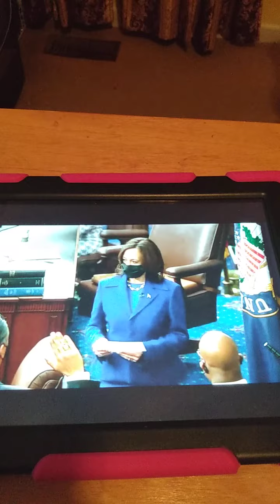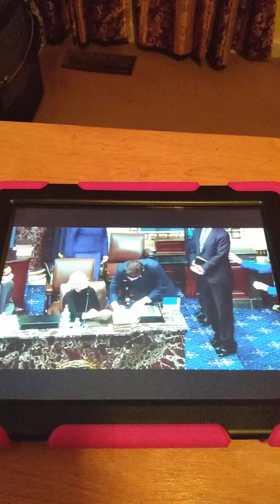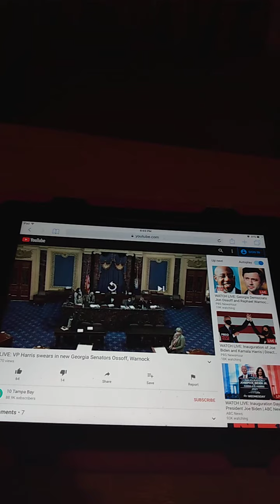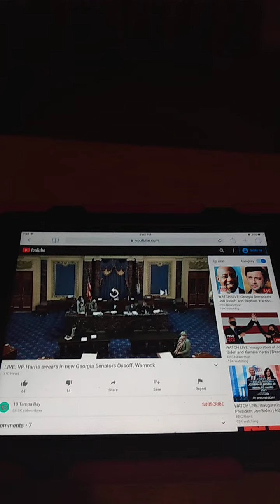jon ossoff and realphael Warnock sworn in as santor of Georgia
long live the demcrats for Joe Biden defund the police deport racism including the kkk who kills alots of innocent black lives matter and hispanic lives matter no more racism